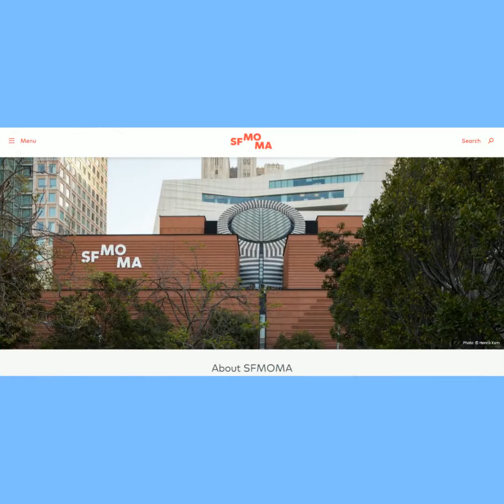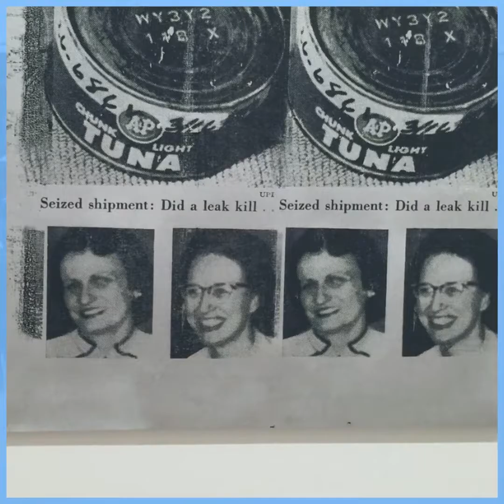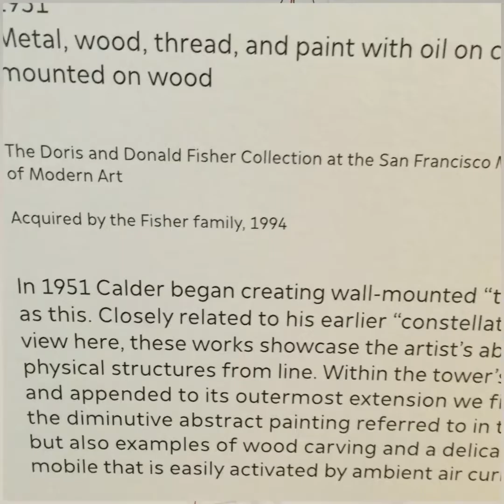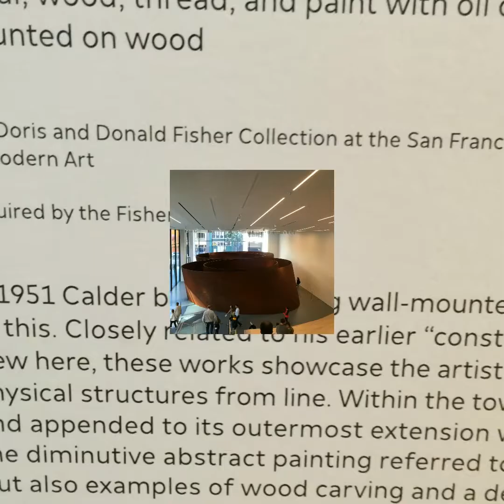2016-8-14-SF MO MA